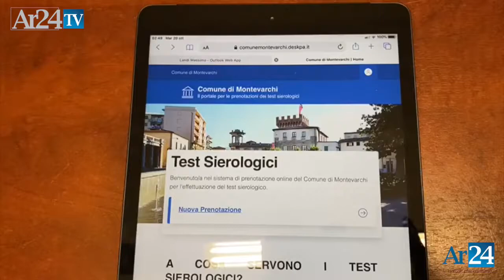Montevarchi, test sierologici gratuiti con prenotazione online. A breve anche tamponi rapidi